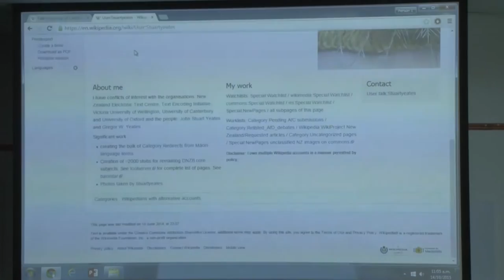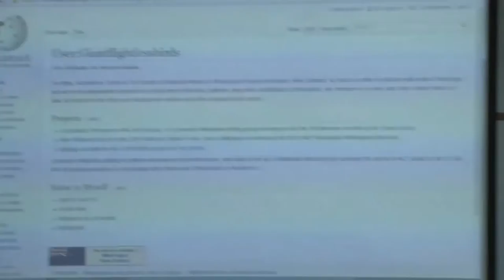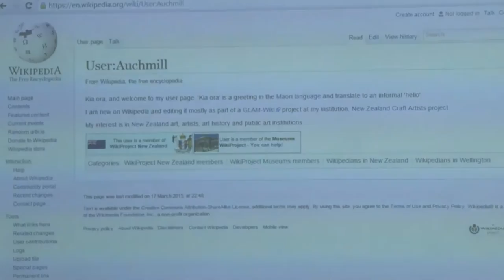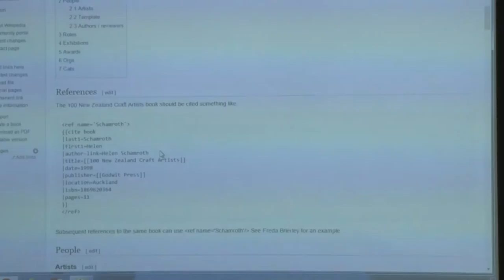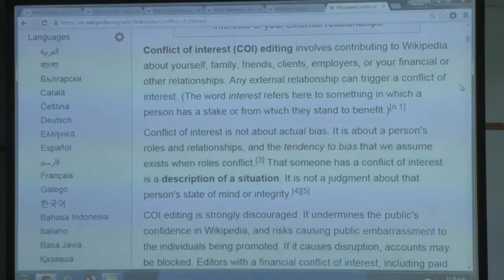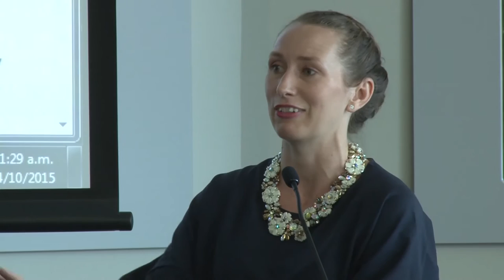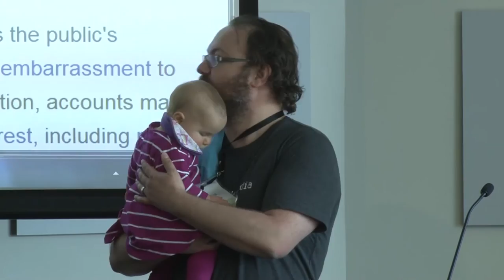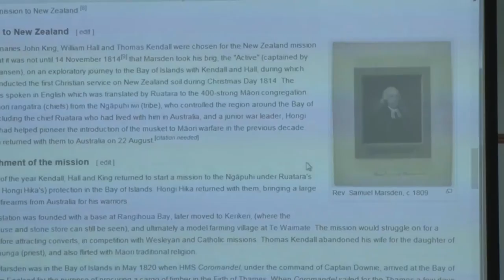Wikipedia panel discussion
Day 2 of NDF 2015, 11.00am Wednesday 14 October 2015

Courtney Johnston, Stuart Yeates, Mike Dickison, and Sara Barham

Wikipedia remains a tantalising proposition for institutions rich in collections, research and relationships. At the same time, formulating a worthwhile project can be difficult, and entering the Wikipedia community – and acquitting yourself well – can be problematic.

For this panel discussion, Courtney Johnston will present on The Dowse's recent project adding biographies of New Zealand craft artists to Wikipedia, focusing on the issue of conflict of interest. Stuart Yeates and Mike Dickison, who both advised on The Dowse's project, will expand on where the project was successful and what could have been done better, and what unique propositions other institutions offer for engagement with Wikipedia. Sara Barham will join the discussion from the perspective of a library/archives-focused institution in New Zealand, currently undertaking its own project.

Sara Barham is Senior Analyst, Web Enablement (Government Information Services) at The Department of Internal Affairs.

Mike Dickison is Curator of Natural History at Whanganui Regional Museum. His PhD research at Duke University was on the evolution of flightless birds, and he works on Whanganui's moa collection. He taught digital literacy at the University of Canterbury's Learning Skills Centre, and runs Whanganui Wiki Wednesday, a community Wikipedia group.

Courtney Johnston is the director of The Dowse Art Museum and a past board member and conference convenor of the National Digital Forum. @auchmill

Stuart Yeates is a Wellington-based Wikipedian with more than ten years experience editing Wikipedia.